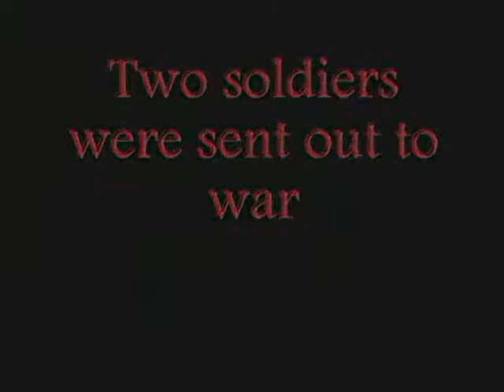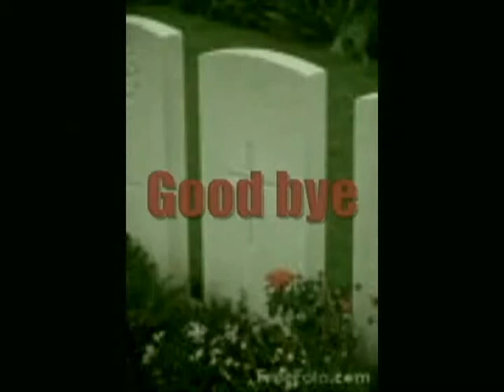The War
Two soldiers go out to war but never come back